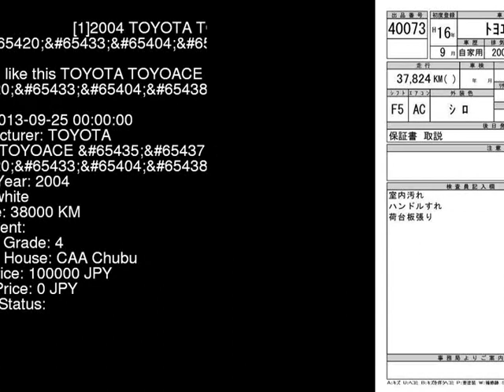2004 TOYOTA TOYOACE _ TRY230 - Japanese Used Car For Sale Japan Auction Import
2004 TOYOTA TOYOACE _ TRY230 - Japanese Used Car For Sale Japan Auction Import TRY230,TOYOTA,TOYOACE,_,CAA Chubu,jdmvip,vip,jdm,cars,japan,jdmvip.com,japanesecars,usedcars Japanese Used JDM Car For Sale At Auction in Japan for Import